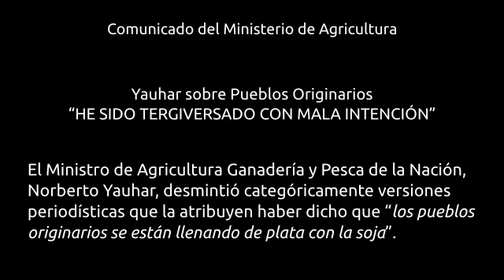Norberto Yauhar desmiente sus propios dichos sobre los indígenas y la soja